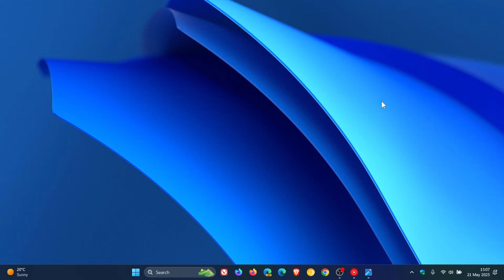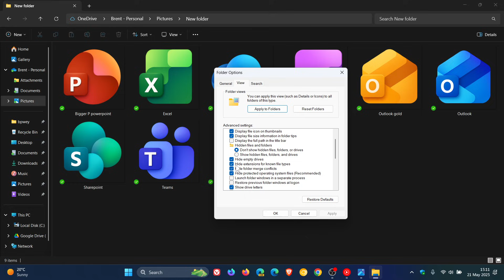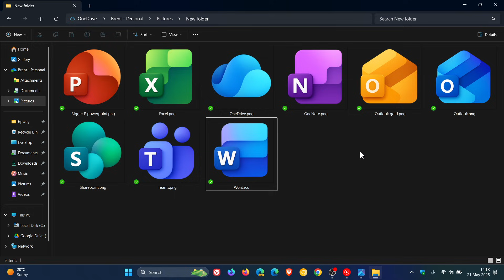Download Microsoft's New Redesigned Office Icons Pack + Original Yellow Outlook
The full pack is available on Google Drive, but you’ll need to convert the PNG files into .ICO format to apply them manually